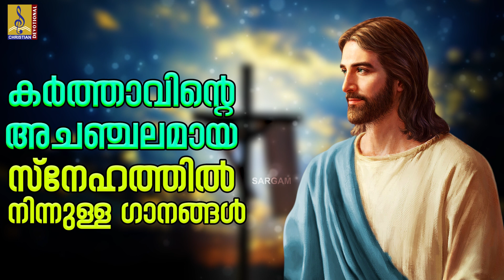കർത്താവിൻ്റെ അചഞ്ചലമായ സ്നേഹത്തിൽ നിന്നുള്ള ഗാനങ്ങൾ | Christian Devotional Songs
കർത്താവിൻ്റെ അചഞ്ചലമായ സ്നേഹത്തിൽ നിന്നുള്ള ഗാനങ്ങൾ | Christian Devotional Songs christiansongs #2023